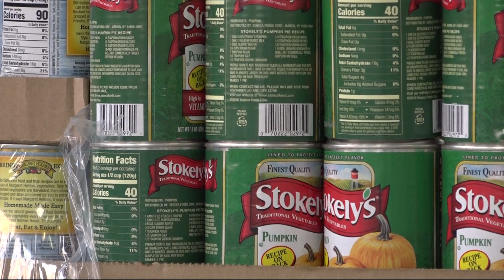Salvation Army helps families in South Bronx in need of food assistance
Bronx residents who spoke with News 12 say the groceries are helping them get through these tough times.